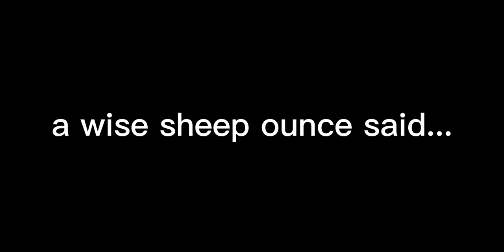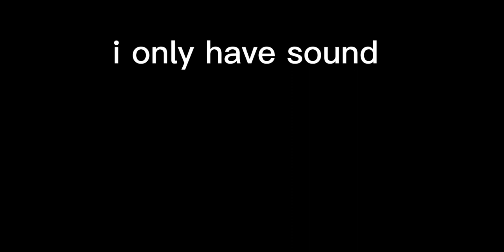The best aron moments